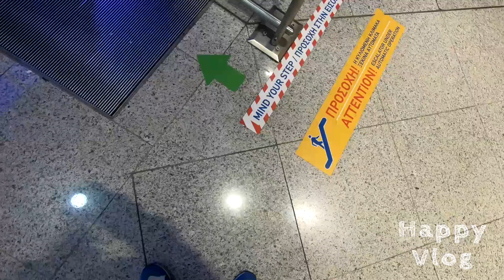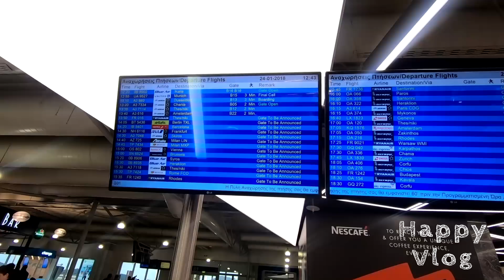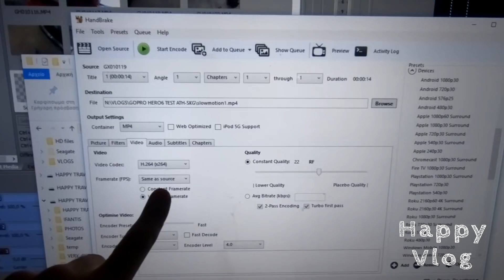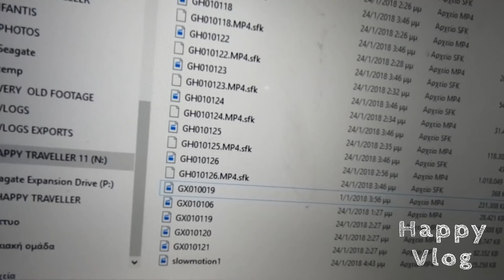TRAVEL VLOG με GOPRO HERO 6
FAN MAIL:
ΕΥΤΥΧΗΣ ΜΠΛΕΤΣΑΣ
ΤΘ 21599 ΤΚ 55236
ΘΕΣΣΑΛΟΝΙΚΗ